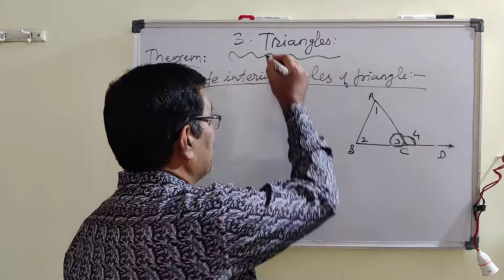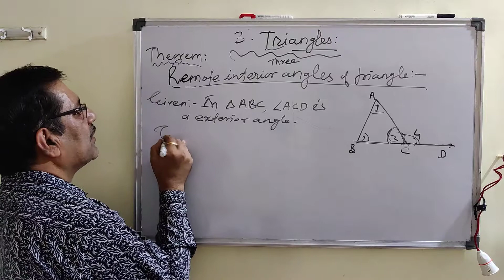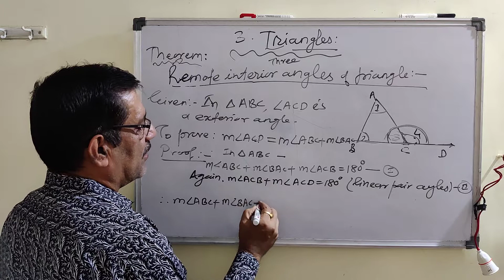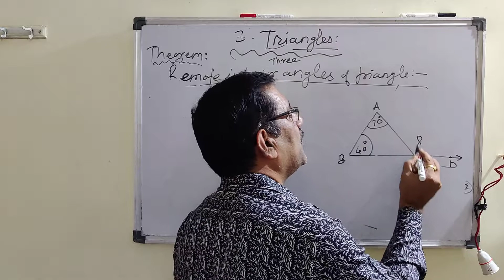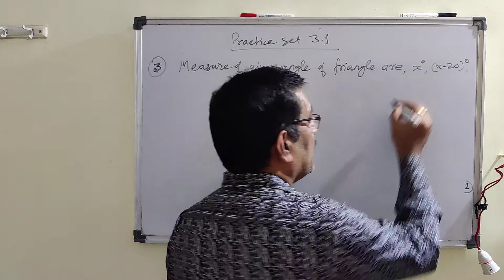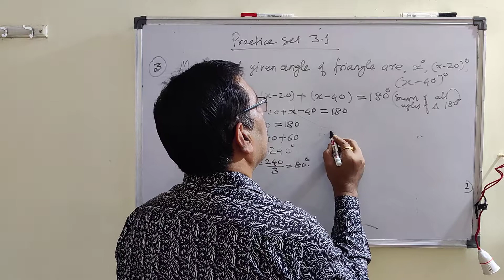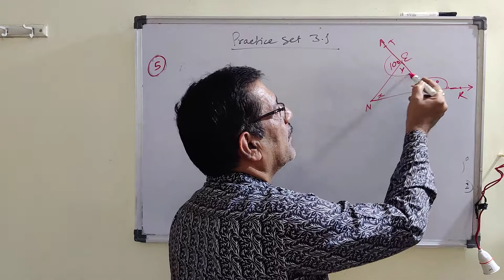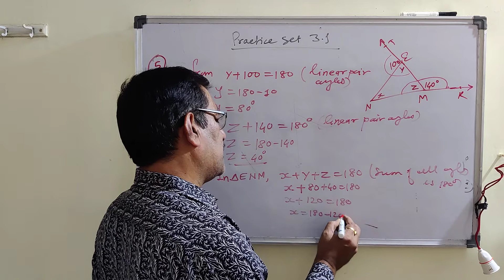Triangle video 1